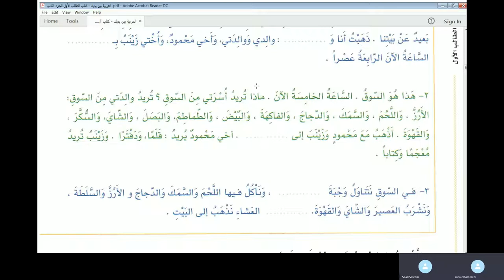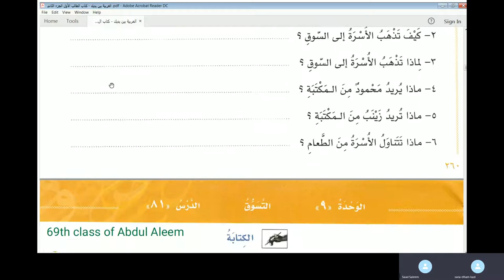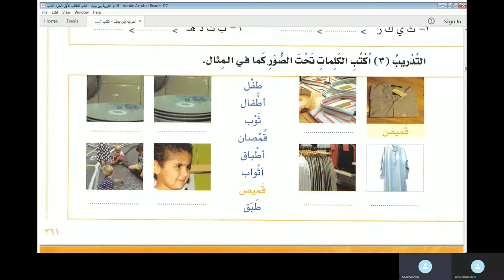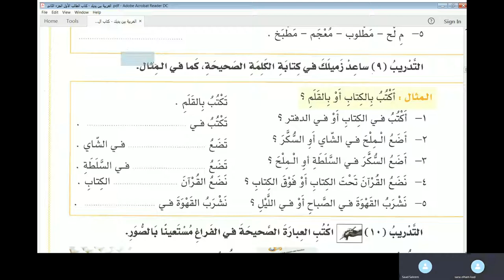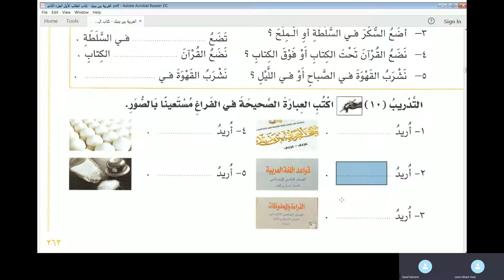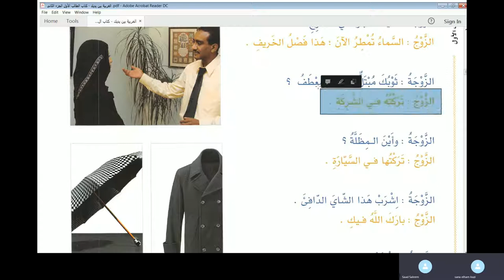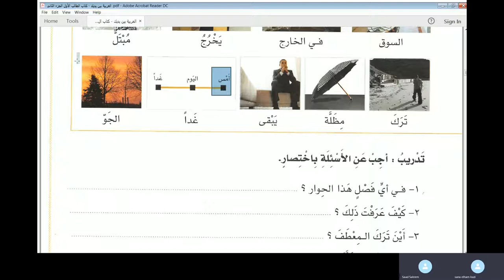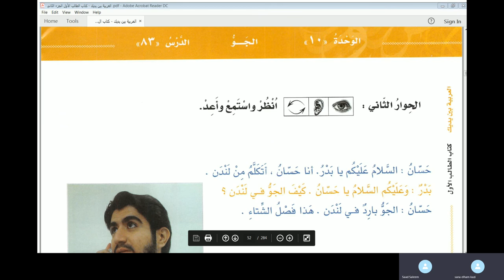Jamal Arabic Course Class 50 - Al Arabiyyah Bayna Yadayk Vol 1 Part 1 Lesson 80